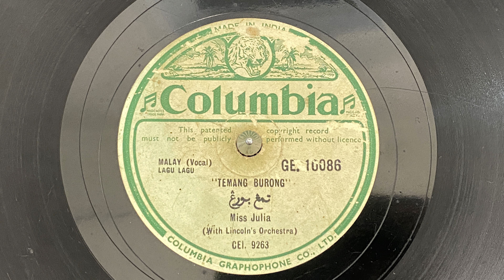GE10086 Temang Burong by Miss Julia with Lincoln's Orchestra Keronchong 78rpm Shellac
GE10086 Temang Burong by Miss Julia with Lincoln's Orchestra Keronchong 78rpm Shellac (NOISE REDUCED)

Lincoln's Orchestra, led by David Lincoln was a Singapore / Malayan based Keronchong band that accompanied several notable Malayan singers of the time. They had several records under the Columbia label and often played at Happy World Cabaret in Singapore. A recount of Lincoln's Orchestra by Tony Danker can be found on page 136 of this article written by Assoc Prof Eugene Darianathan and Phan Ming Yen of the National Institute of Education, Nanyang Technological University.

Miss Julia or her real name Julia Binti Abu Bakar, born in Singapore and was adopted by a Caucasian couple. She started singing at a very young age and was often seen singing at social functions and weddings. In her early 20's, she had married a violinist named David Lincoln who had helped in shaping her singing career professionally.(Azlan, (2013) Musika: Malaya's Early Music Scene. (1st ed). Azlan)

This recording was digitised with a Audio Technica AT-LP120XBT-USB with an attached AT-VMN95SP stylus for 78rpm shellac phonographs. Digitisation was done through the turntables internal A/D converter and transferred to Audacity on a PC computer via USB. Recording quality was set at 44100hz 32bit Mono.

Kroncong (pronounced "kronchong"; Indonesian: Keroncong, Dutch: Krontjong) is the name of a ukulele-like instrument and an Indonesian musical style that typically makes use of the kroncong (the sound chrong-chrong-chrong comes from this instrument, so the music is called kroncong). A kroncong orchestra or ensemble traditionally consists of a flute, a violin, at least one, but usually a pair of kroncongs, a cello in pizzicato style, string bass in pizzicato style, and a vocalist. Kroncong originated as an adaptation of a Portuguese musical tradition, brought by sailors to Indonesian port cities in the 16th century. (Wikipedia)